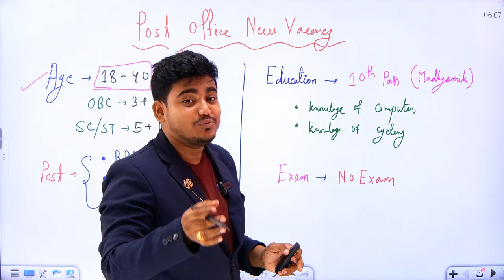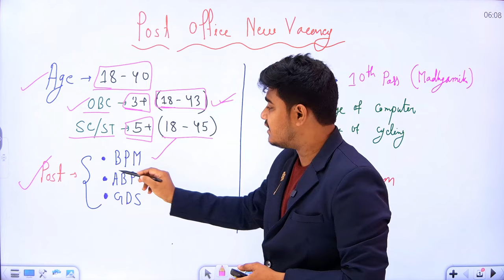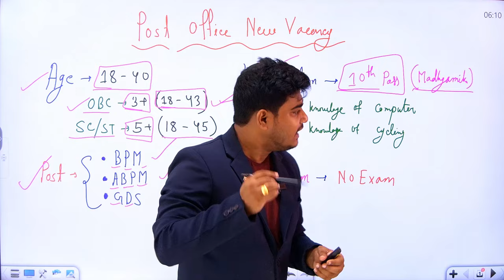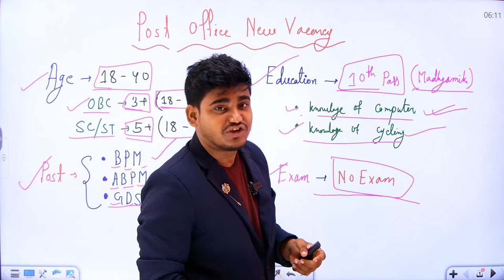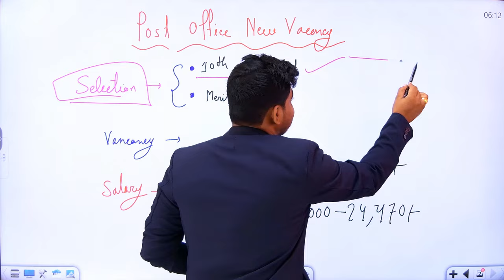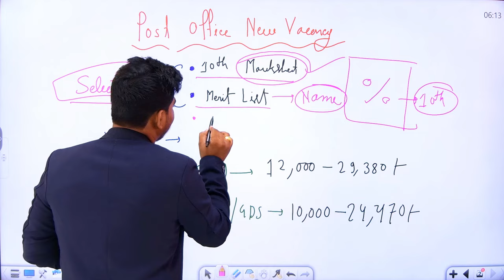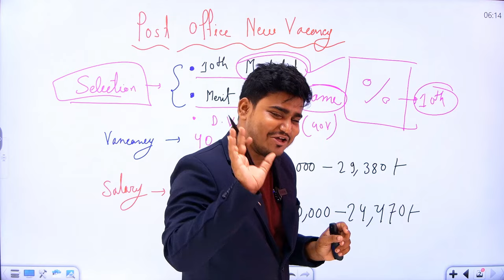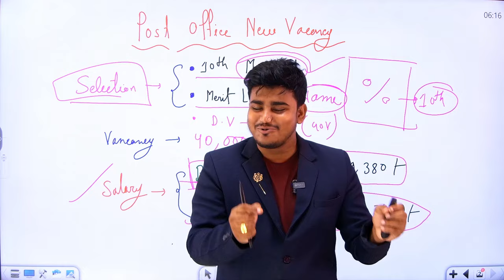10Th পাশে পোস্ট অফিসে নিয়োগ :Post Office Recruitment 2024 Apply Online | GDS New Vacancy 2024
India Post GDS Recruitment 2024 | Post Office Recruitment 2024 Apply Online | India Post GDS New Vacancy 2024 | Get all the latest updates on India Post GDS Recruitment 2024 with our comprehensive guide. In this video, "India Post GDS Recruitment 2024 | Post Office Recruitment 2024 Apply Online | GDS New Vacancy 2024," we cover everything you need to know about the application process, eligibility criteria, and important dates. Learn how to apply online for the new GDS vacancies and stay ahead in your preparation. Don't miss this opportunity to join the India Post and secure a promising career. Tune in for detailed insights and step-by-step instructions to successfully apply for the GDS Recruitment 2024